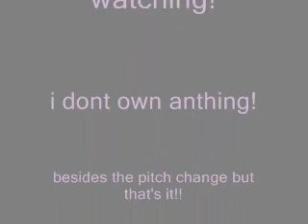Kizu Mona Honey Honey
im sorry if i didnt get her voice correct. i've only listened to one song with her singing and i couldnt hear her very well cause Dell was overpowering her voice. so yeah...